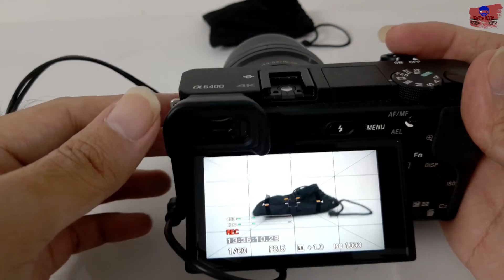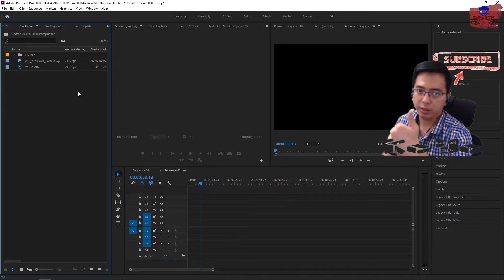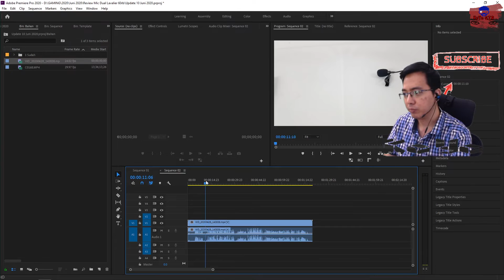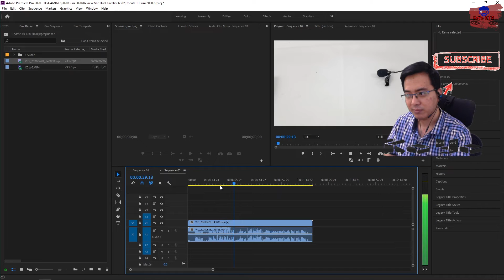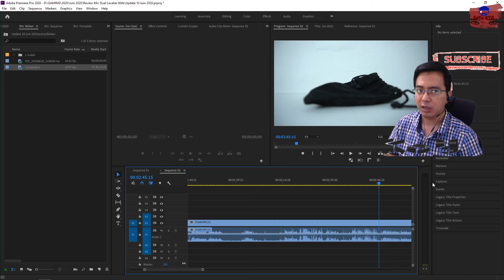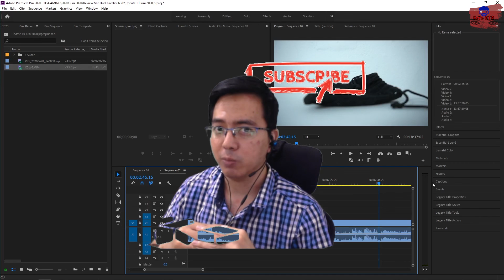Review Mic Dual Lavalier under 60K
Halo Guys.😀

Have FUN !! 👍